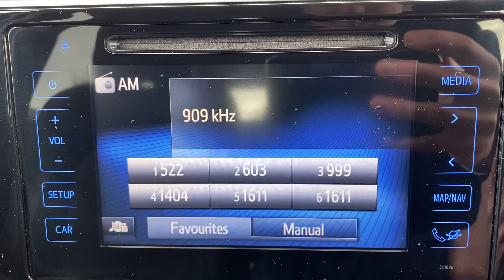KF16BBZ Cockpit demo